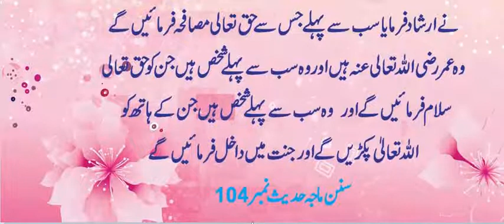Collection of Urdu Hadith | Hadees Ki Baatein | Hadees Shareef | Asan Hadees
Collection of Urdu Hadith | Hadees Ki Baatein | Hadees Mubarak | Beautiful Hadees e Nabvi saw

islam ki baatein
Beautiful Hadees e Nabvi saw

Umar ibn al-Khattab (may Allaah be pleased with him) said: I heard the Messenger of Allaah (peace and blessings of Allaah be upon him) say:  As he provides sustenance to the birds, they go hungry in the morning and return in the evening full of food. ”Narrated by al-Tirmidhi and Ibn Majah.

 Hazrat Ibn Abbas (may Allah be pleased with him) narrates that one day the Messenger of Allah (peace and blessings of Allah be upon him) was behind him (sitting on a horse). The Prophet (peace and blessings of Allah be upon him) said: “Boys!  So protect Allah, He will protect you, take care of Allah, you will find it before you, and when you ask, ask only Allah, when you ask for help.  Seek help only from Allah, and know that if the whole ummah gathers together and wants to benefit you, it will not benefit you more than what Allah has ordained for you, and if it harms you.  If it is collected, then it cannot harm you more than what Allah has written for you. The pens have been taken away and the scriptures have dried up. ”Narrated by Ahmad and Al-Tirmidhi.

 Hazrat Abu Hurayrah (may Allah be pleased with him) narrates that the Prophet (peace and blessings of Allah be upon him) said: “Surely Allah does not see your faces and your wealth, but He sees your hearts and your deeds.” Narrated by Muslim.
 Hazrat Abu Hurayrah (may Allah be pleased with him) narrates that the Messenger of Allah (may peace be upon him) said:  If he associates anyone with me, I will leave him with his shirk. ”
  In another narration it is said: "I am disgusted with him (the doer), he (the doer) is for what he has done." Narrated by Muslim.